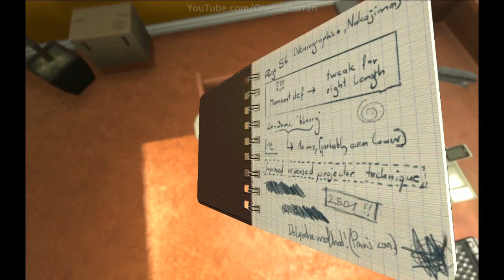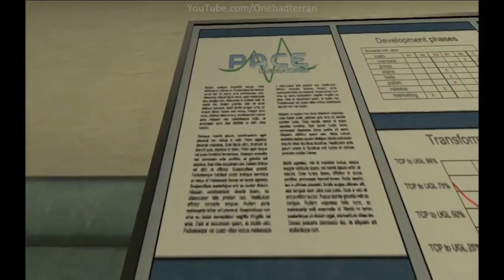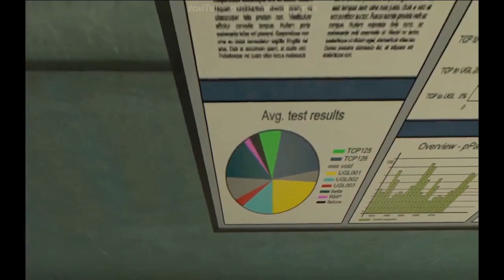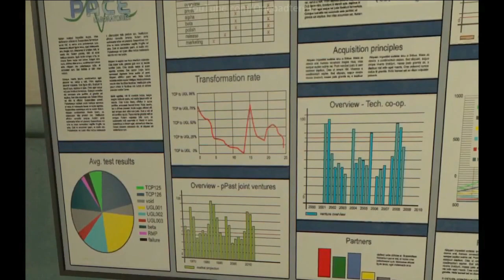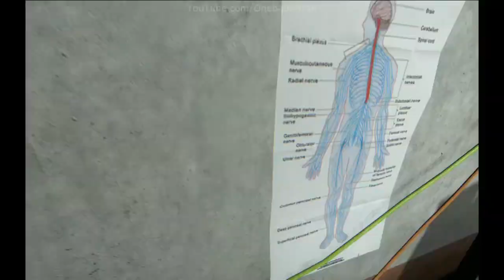Not Canada | SOMA #3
SOMA, Frictional Games' (developers of Amnesia: The Dark Descent) newest title puts you in the driver's seat of an unsettling future against their stylistic psychological horror environment. Travel deep underwater and explore the darkest depths of what humanity has done while running away from terrifying monsters to find the answer to an existential crisis. Join me on my first playthrough of SOMA where there will be scares, jumps, and plenty of water.

SOMA is available for $30 on Steam.